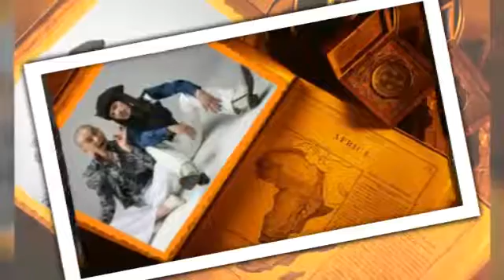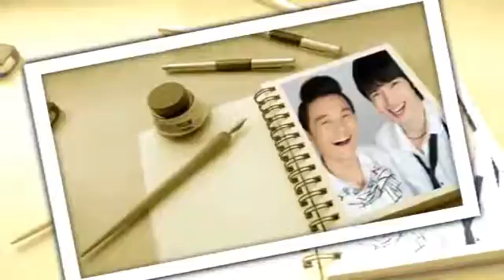Title * 노라조 : 귀여워 *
Subject  노라조 3집앨범